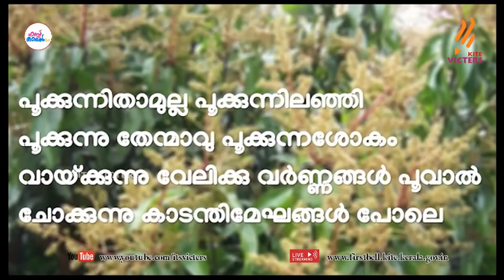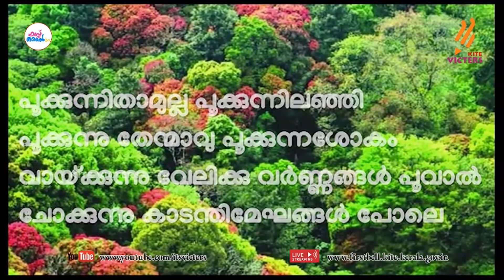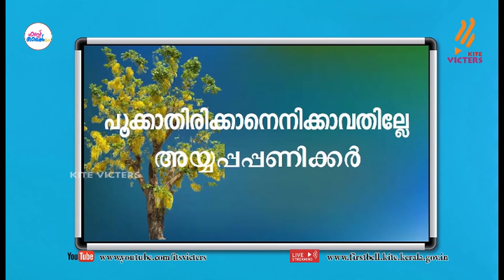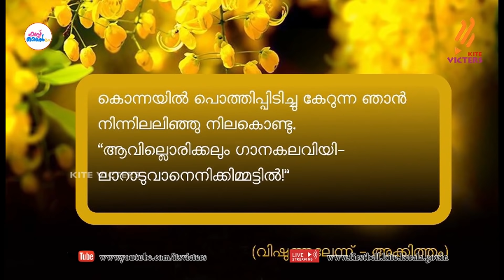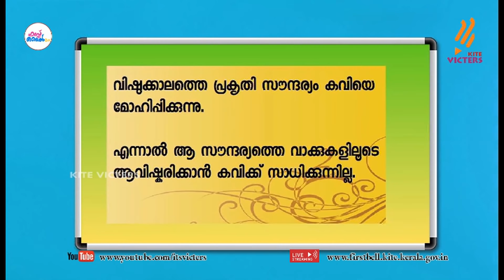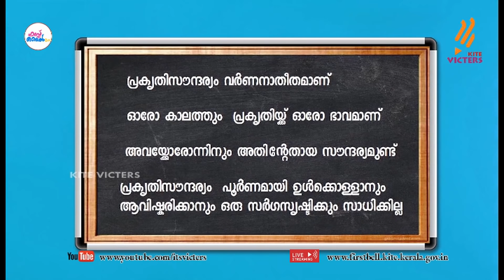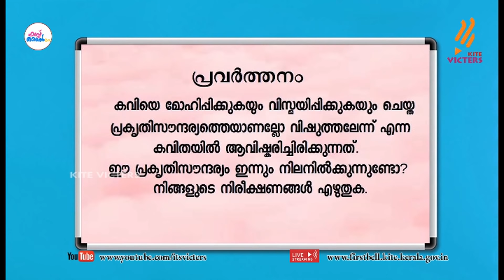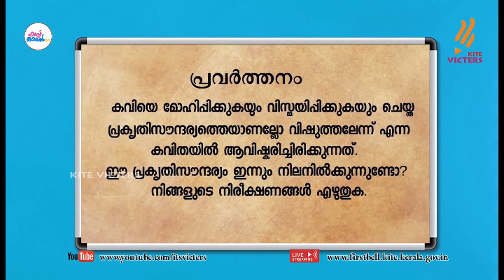First Bell 2.0 STD 08 Malayalam Keralapadavali Class 11